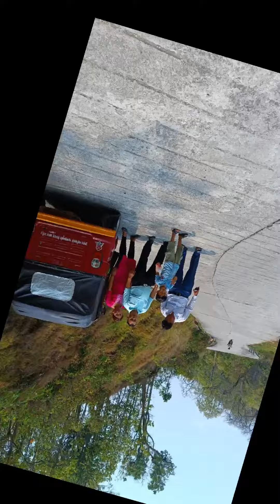Nepali Christian Song Ma Jiuchhu Khrisht ko Nimti Cover Vidio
Singer: Lydia Rai Lyricist: Bhupen Sinchuri Music Composer: Karma Gyalchen Bomzan Backing Vocals - Snehshree Thapa & Daniel Gadal Music Design: Daniel Gadal Music Rearrange, Mix and Master - Aaron Jasper @ The Upper Room Records, Namchi Sikkim Vocal Recordist: Bhupen Sinchuri